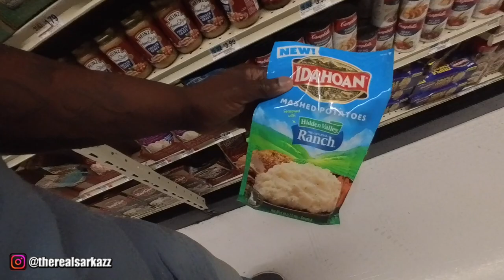VLOG | 🚗🌇🏙️🍩💕 A Brooklyn-NYC-NJ Tale: Sights, Bites, and More